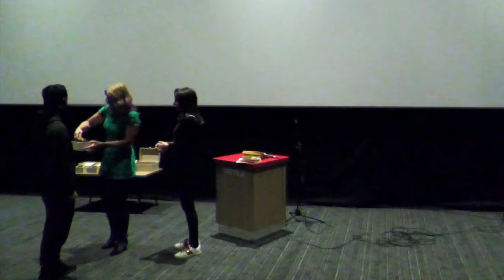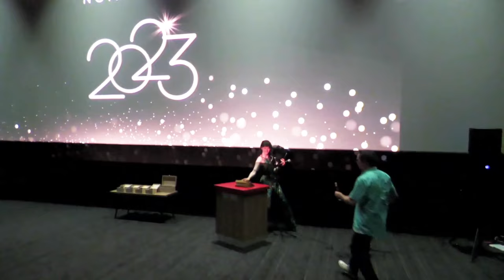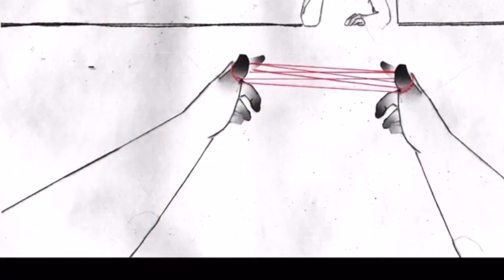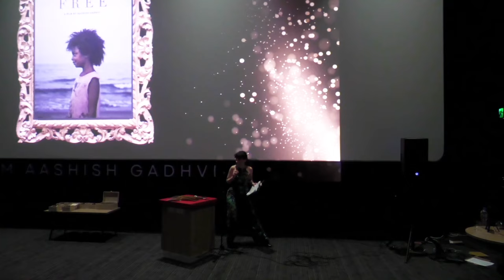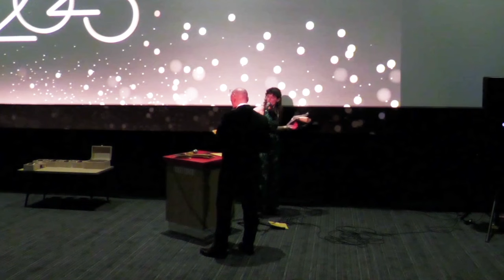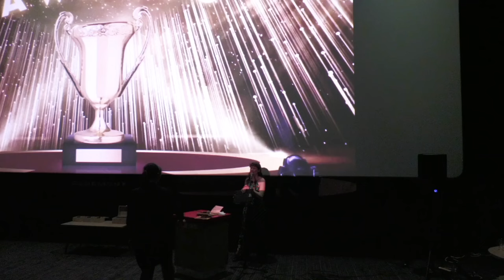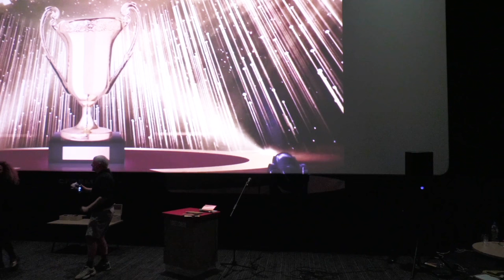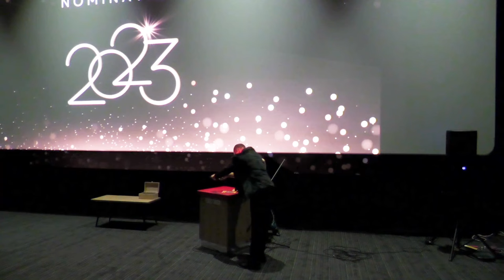2023 B'Oscar Awards